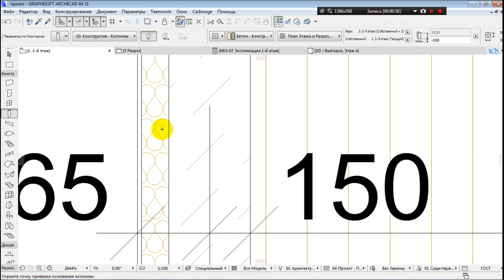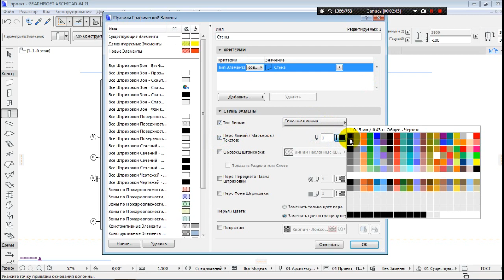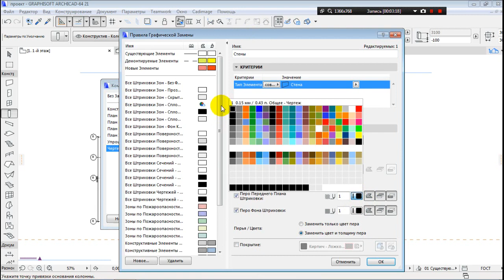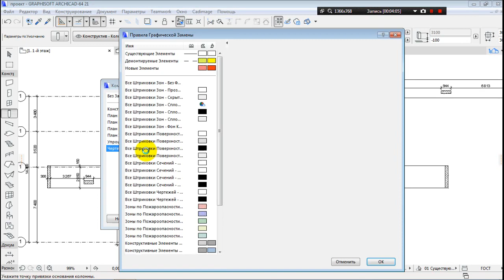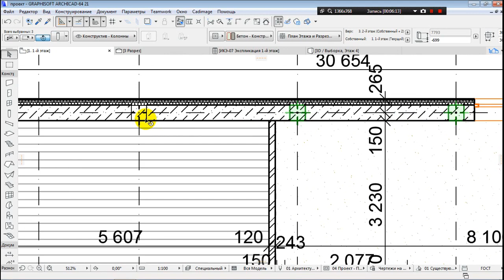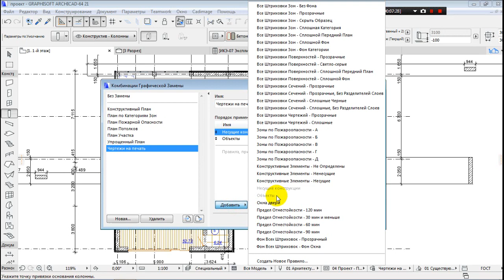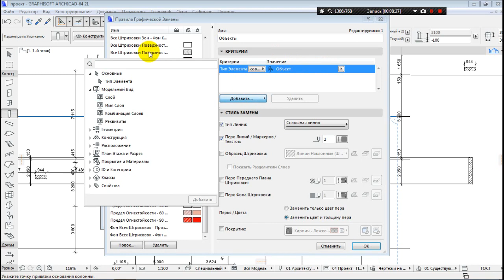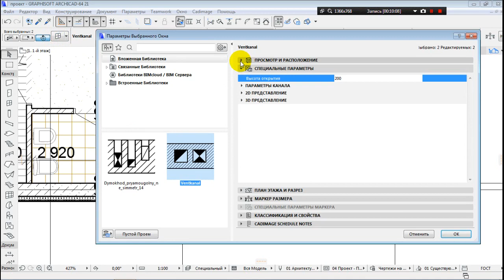Фильтр Графическая замена ArchiCad 21. Современный коттедж в ArchiCad 21